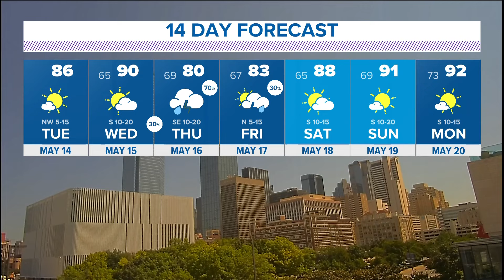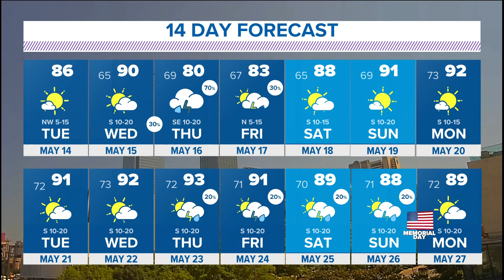DFW weather: Tracking our next round of storms in North Texas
Mariel Ruiz has a look at the latest forecast for North Texas.